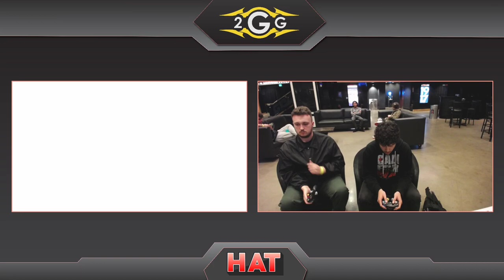HAT 101 - Jawddy (Marth) Vs. DCG WC | Ki (Lucina) Winners Quarters - Smash Ultimate